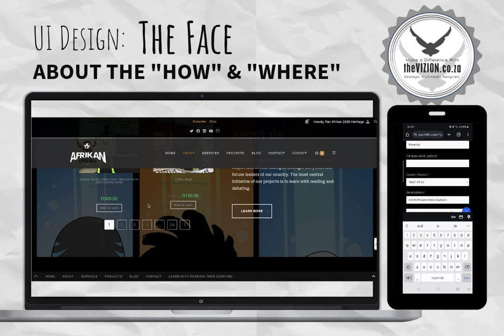The ViZion Mood Boards Pac2085 iPad Laptop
UX (User Experience) is about the "what" and "why" of a product, while UI design is about the "how" and "where".

A good analogy: Think of UX design as the blueprint of a house, outlining the functionality, layout, and purpose of each room. UI design is the interior design, focusing on the colors, furniture, and decor that make the house visually appealing and comfortable.

Get in touch with us to activate your brand for that engaging impact.